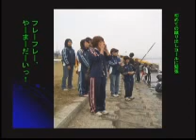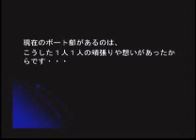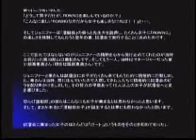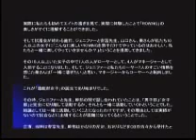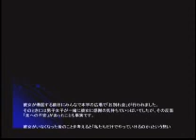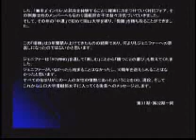山口大学ボート部女子部１０周年ビデオ ２／２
交換留学生としてニュージーランドから山口大学へやって来たジェニファーは平成８年のある日突然、小野湖を訪れました。ボート選手であるジェニファーは彼らにこう言いました。「どうして男子だけが、ROWINGを楽しんでいるのか？」「こんなに楽しいROWINGなのだから女子も楽しまなければ！！」と・・・。そしてたくさんの女子に「ROWING」の楽しさを体験してもらおうとジェニファーは「漕艇部」を説得しました。ここで忘れてはならないのがジェニファーの情熱を心から受け止めてくれた当時主将だった第30期山口義和さんと当時はマネージャーだった第31期秦恵美さん（現在は服部恵美さん）です。ジェニファーと秦さんは試漕会に女子がたくさん来てもらうために積極的に行動しました。秦さんは当時、寮に住んでいたので入寮してきた人たちに積極的に試漕会のビラを配り声かけをしました。その努力の甲斐あって1５人以上の女子が試漕会へと足を運びました。試漕会に集まった女子のほとんどは「ボート」というものをそのとき初めて知ったし，あまりスポーツができるような女子たちには見えませんでした。しかし、ジェニファーだけは一緒に「ROWING」を楽しんでやっていける女子たちが集まってくれたと確信していたようです。そして試漕会が終わる直前、ジェニファーと安富先生、山口さん、秦さんが私たち10人以上の女子に「こんなに楽しいROWINGを男子だけでやっているのはおかしい。私たちと一緒に楽しくやっていきませんか？」ということを提案してきました。その1５人以上いた女子の中で7人の人がローヤーとして、4人がマネージャーとして入部することになりました。そして、秦さんも「一緒に漕ぎたい」と思い、マネージャーからローヤーへと転向しました。これが「漕艇部女子」の誕生であり始まりでした。今では想像もできないことでしょうが，それまで築きあげてきた伝統、実績の中に新しいものを創っていくということ、何よりも女子が「ボート」を漕ぐなどということは当時の山口大学漕艇部には考えられないことでした。しかし、誰よりも大きな心でそれを受け止めてくださったのが、（故）影山芳郎先生です。山口大学漕艇部が創部された時と同じ想いが影山先生にはあったのではないかと思います。ジェニファーはその年の秋にはニュージーランドへと帰国することになっていました。その限られた期間に「基本」を私たちに教えてくれました。私たちから考えれば無理だと思うことも彼女にとってはOKなことばかり・・・。全てが初めてという経験をする中で不安な私たちのそばにいつもいてくれたジェニファー。彼女の存在は私たちにとってかなり大きな存在でした。彼女が帰国するときには男子女子が一緒に彼女に感謝の気持ちでいっぱいでしたが、その反面「先への不安」があったことも事実です。実際に彼女が帰国した後、ローヤー３人が部を去っていきました。残ったローヤーは５人。フォア１杯だけになってしまいました。けれど５人は前へ進んでいくしかなかったのです。何よりもジェニファーの情熱を絶やすわけにはいきませんでした。目標は３年後に「優勝」をすること。それを目標にしてきました。それにはまず基盤を作らなければなりません。翌年平成10年第33期の新しいメンバーが増え、初めて「インカレ」「国体」を経験しました。そして、平成11年第34期のメンバーとともに「優勝」を目指す練習へと変わっていきました。試合を経験するごとに確実に力をつけていき漕艇部女子は益々活気づいていきました。そして、その年の「中選」で初めて岡山大学を破り、「優勝」を勝ち取ることができました。この「優勝」は３年間積み上げてきたものの結果であり、何よりもジェニファーへの恩返しになったのではないかと思います。ジェニファーは「ROWING」を通して「楽しむ」ことから「勝つことの喜び」も教えてくれました。すべての始まりがこの一人の女性の情熱にあったということをOG、現役、そしてこれから山口大学漕艇部女子に入ってくる後輩へのメッセージとします。第3１期・第32期一同